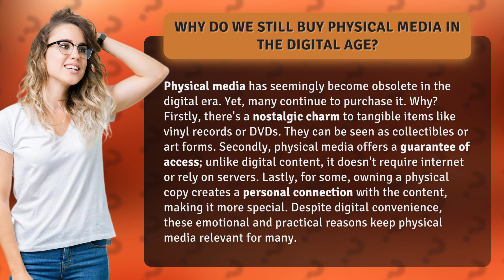Why Do We Still Buy Physical Media in the Digital Age?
The Persistence of Physical Media: Nostalgia, Reliability, and Connection • The Persistence of Physical Media • Discover why physical media continues to thrive in the digital age, as we explore the nostalgic charm, reliable access, and personal connection it offers. From vinyl records to DVDs, these emotional and practical reasons keep physical media relevant for many.